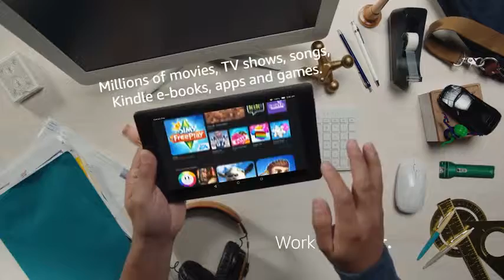Why is EVERYONE Buying this Tablet?? - Amazon Fire 7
7" IPS display; 8 or 16 GB of internal storage (up to 256 GB with microSD)
1.3 GHz quad-core processor
Up to 8 hours of battery life
Alexa enabled
1 GB of RAM
VGA front-facing camera + 2 MP rear-facing camera with 720p HD video recording
Dual-band Wi-Fi
All New Fire Amazon Official Site 7 Tablet Our best selling tablet now even better

REVIEW: Amazon Fire 7 Tablet - $29 Android Tab (7th Gen)!